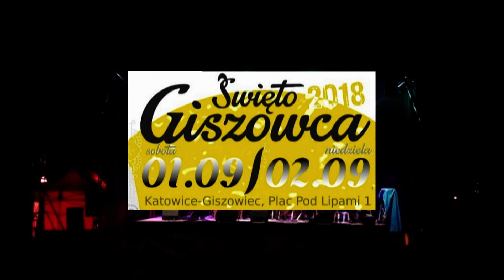MILIAN ORKIESTRA na Święcie Giszowca 2018 (1)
ŚWIĘTO GISZOWCA 2018
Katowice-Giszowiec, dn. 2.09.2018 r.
Park Giszowiecki